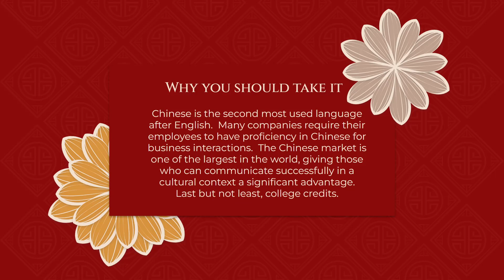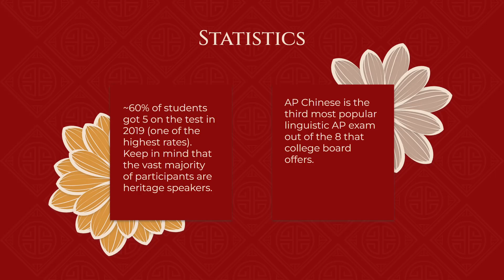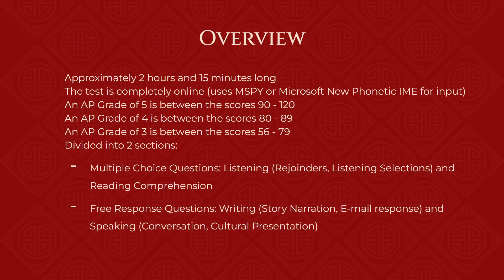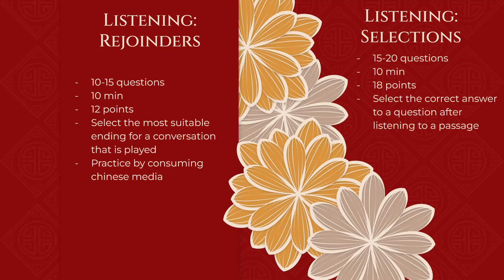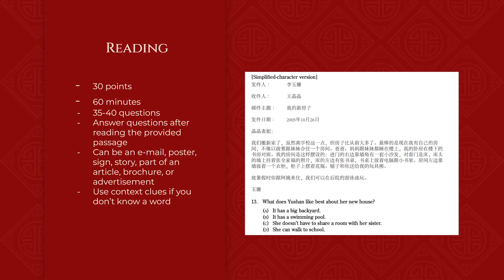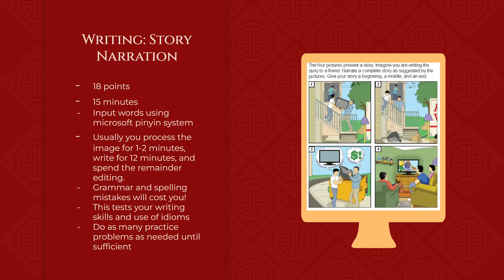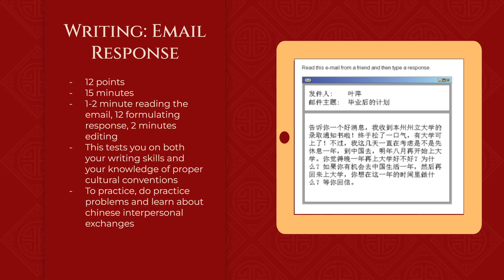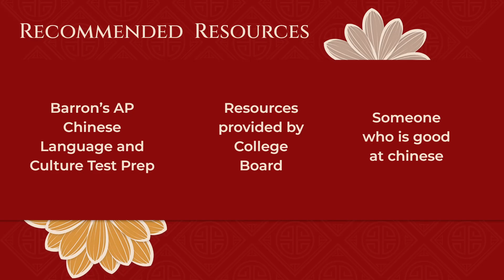Is AP Chinese Right For You? An Overview of AP Chinese (in 10 minutes)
Should you take AP Chinese? That's the question that we will help you answer in the next 10 minutes. This video will cover an overview of AP Chinese, its prerequisites, general information, key points, and go over in-depth each section of the test.

Find Free Tutoring and Supplemental Classes in STEM and Language areas (such as AP Chinese) from qualified peer tutors at our student-run non-profit Inobis Academy